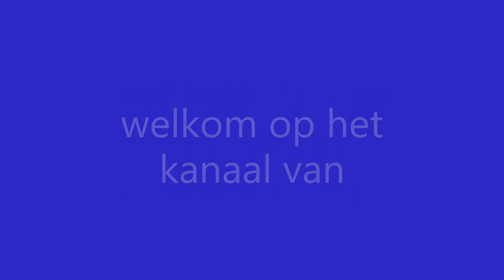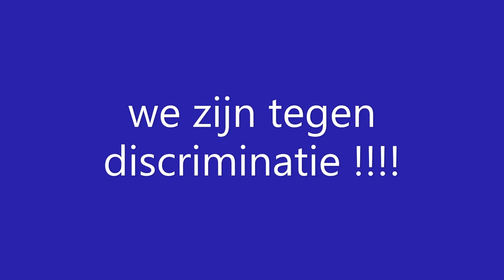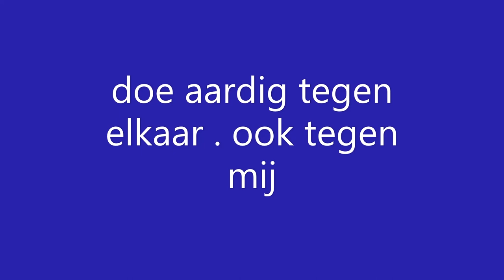de regels van dit youtube kanaal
ik wil graag orde op dit Youtube kanaal hebben daarom heb ik regels bedacht . Misschien een beetje streng . maar het is voor de orde  .